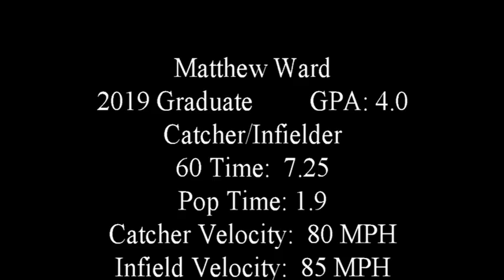Matthew Ward Baseball Video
Catching and hitting video